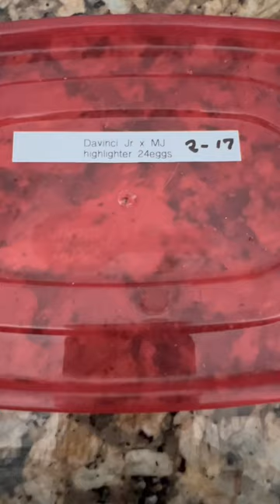Panther Chameleon babies hatching!!